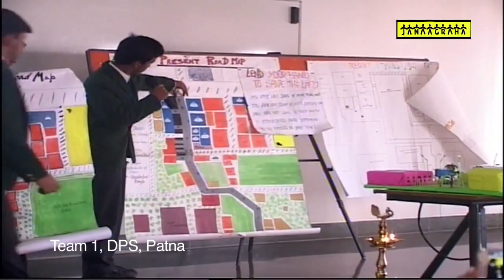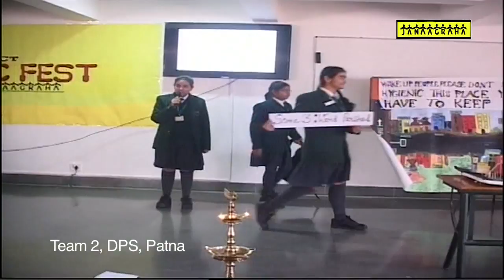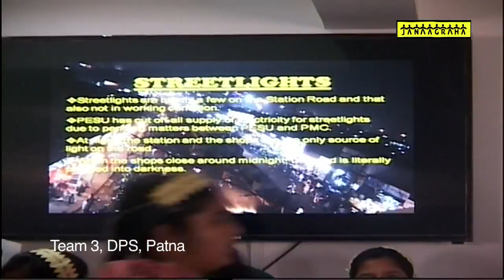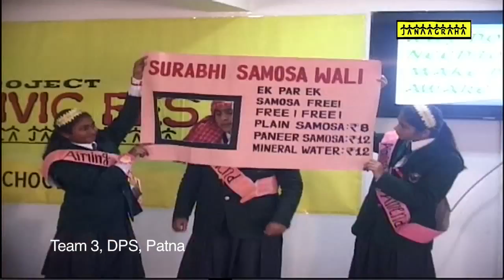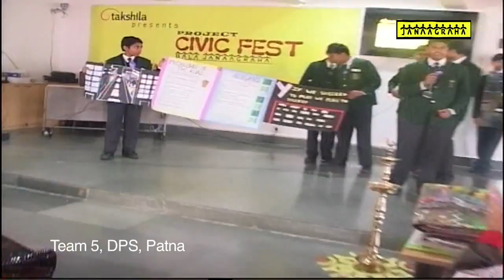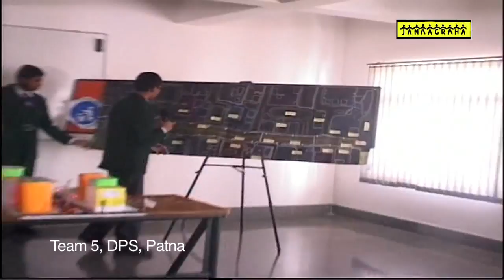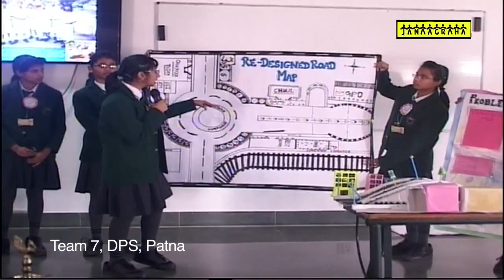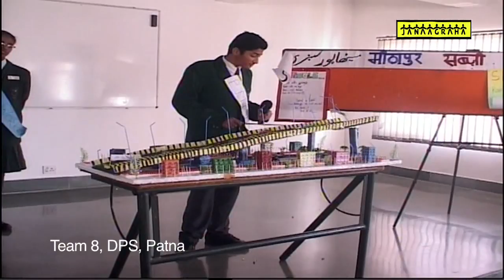DPS Patna Civic Fest, Bala Janaagraha 2013